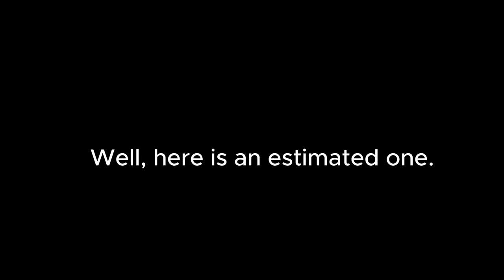MLG Tycoon 1-plr Trailer ( ͡° ͜ʖ ͡°)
This is based off of MLG Tycoon 2-plr creds Delta_Epsilon for the map and some models!